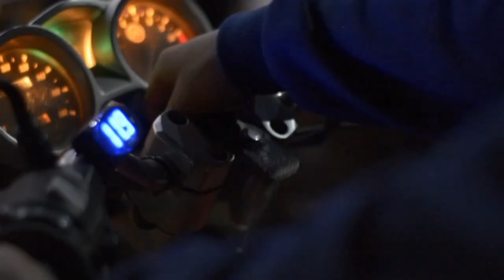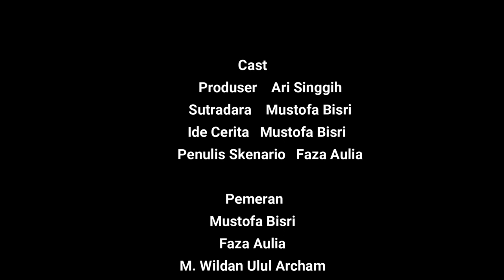HUSNUDZON | Short Film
Kisah ini terinspirasi dari kisah Mustofa Bisri sang pemeran utama, yang mana di dalam kehidupan dia terlalu mementingkan ego sehingga timbul sifat mudah berpasangka buruk pada orang
lain ( Suudzon ). Hingga pada suatu hari ada sebuah kejadian, yang mana dompetnya tertinggal di sebuah cafe, lalu di temukan oleh
teman lama yang sempat di hina, lalu temanya itu mengingatkan
Mustofa Bisri untuk selalu berhusnudzon kepada orang lain. Dari situlah dia belajar untuk menanamkan sifat Husnudzon kepada orang lain.

Sutradara
Mustofa Bisri

Kameramen
Wildan - Ari Singgih

Video Editor
Ari Singgih

Perlengkapan
Bintang

Cast
Mustofa Bisri
Faza Aulia
Wildan
Bintang
Ari SInggih

Karya film ini masih belum sempurna, dan semoga kritik dan saran dari penonton akan membuat karya-karya kami selanjutnya akan lebih baik lagi.

Enjoyed